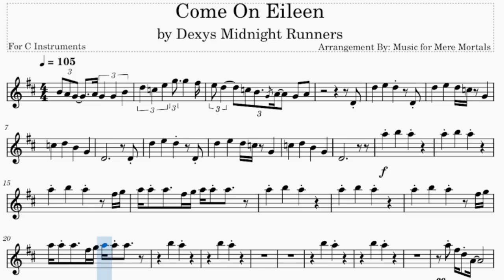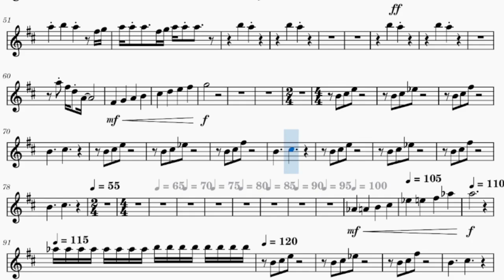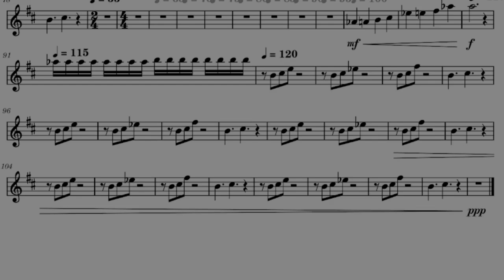Come on Eileen - by Dexys Midnight Runners - Play Along for C Instruments